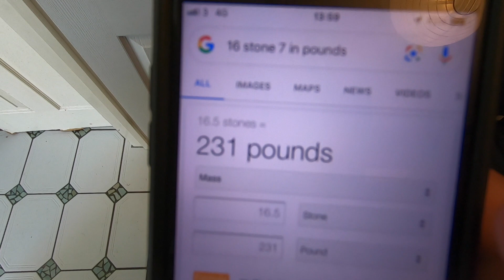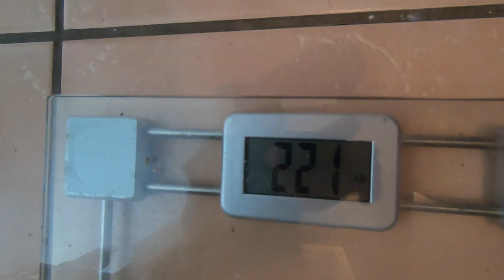SUPER-EASY Chicken Recipe and Intermittent Fasting Tips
Legend states that if you click the LIKE button, you'll be a happier person! 👍

Thanks for being part of the family. ❤️